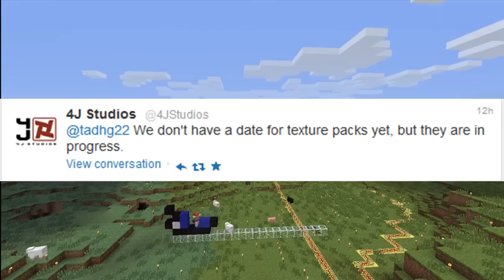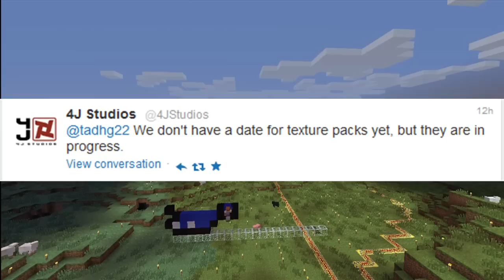Minecraft Xbox 360 Texture Packs Confirmed